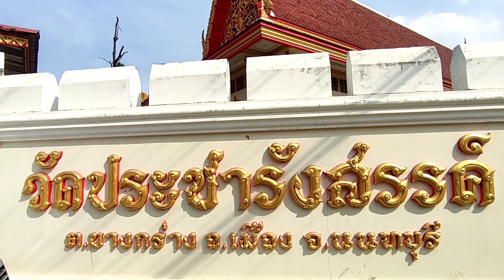วัดประชารังสรรค์ นนทบุรี 巴差朗山寺 Wat Pracha Rangsan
วัดประชารังสรรค์ เป็นวัดราษฎร์สังกัดคณะสงฆ์ฝ่ายมหานิกาย

วัดประชารังสรรค์เดิมมีชื่อว่า วัดหญ้าไทร เนื่องจากพื้นที่บริเวณรอบวัดเดิมเป็นทุ่งนา จากนั้นได้ขุดแปลงนามาเป็นสวน สร้างขึ้นเมื่อ พ.ศ. 2404 ไม่ทราบนามและประวัติผู้สร้าง นานวันเข้าวัดมีสภาพทรุดโทรม ชาวบ้านจึงช่วยกันบูรณะแล้วเปลี่ยนชื่อเป็น "วัดประชารังสรรค์" เมื่อวันที่ 17 มกราคม พ.ศ. 2499 วัดได้รับพระราชทานวิสุงคามสีมาครั้งหลังเมื่อวันที่ 15 มกราคม พ.ศ. 2513 และได้ประกอบพิธีผูกพัทธสีมาเมื่อ พ.ศ. 2520

อาคารเสนาสนะได้แก่ อุโบสถ สร้างเมื่อ พ.ศ. 2520 แทนหลังเดิมที่ชำรุด ศาลาการเปรียญ สร้างเมื่อ พ.ศ. 2495 เป็นอาคารไม้ กุฏิสงฆ์ ส่วนมากเป็นอาคารไม้ชั้นเดียว ส่วนปูชนียวัตถุ มีพระประธานประจำอุโบสถ นามว่า หลวงพ่อหิน หน้าตักกว้าง 1 เมตร 67 เซนติเมตร

โบราณสถานสำคัญภายในวัดประชารังสรรค์ ได้แก่ ตึกแดงทรงยุโรป มีความงดงาม

* วัดสะอาด สงบ ติดคลอง
* กราบสักการะ  หลวงพ่อหิน
* มีสองแถวแดง สาย 17004 (ท่าน้ำบางศรีเมือง - วัดประชารังสรรค์) วิ่งถึงวัด
* มีที่ให้ปล่อยปลา มีที่ให้อาหารปลา

ที่อยู่ :  วัดประชารังสรรค์ เป็นวัดราษฎร์สังกัดคณะสงฆ์ฝ่ายมหานิกาย
โทรศัพท์ : 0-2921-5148
โลเคชั่น :  วัดประชารังสรรค์